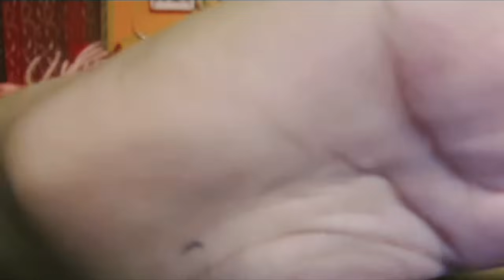INDIAN ASMR | Worst Hair Salon Ever❗️Haircut ASMR (Hindi Personal Attntion) ⭐️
Namaste Fellas!

Welcome to my hair salon where I will make you look like a celebrity but with loads of tingles and triggers! I hope you get lotss of tingles and relaxation while you sleep for the night.

debjani.samaddar@paytm
It is not at all mandatory but much appreciated!

Goodnight!